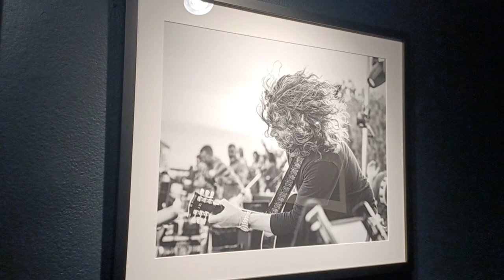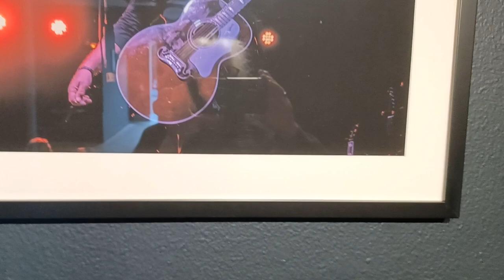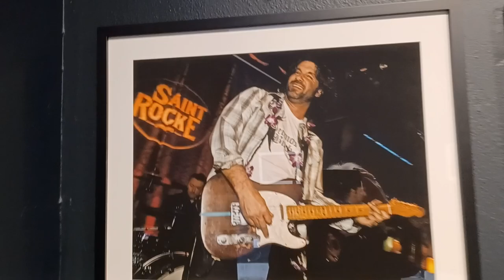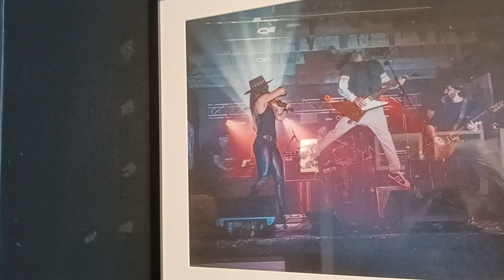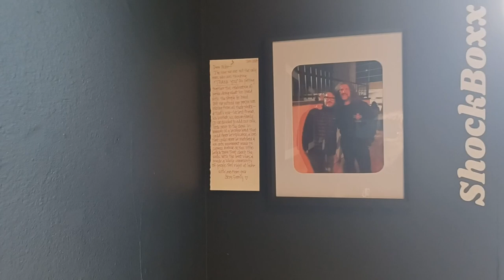Be Solid, Play Barefoot, Jump High: Kevin Sousa on Stage Photos at Shockboxx January 2024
ASMR
"Listen to the music playin' in your he-ad."

Photo memorial tribute to the great spirit that was Kevin Sousa, all in, by his friend Mike Collins recycledart saintrocke songwritershowcase s, owner of Shockboxx Gallery, next door to Hermosa Music Company, carrying on strong in his absence and memory ... and lingering presence here in the music and culture.